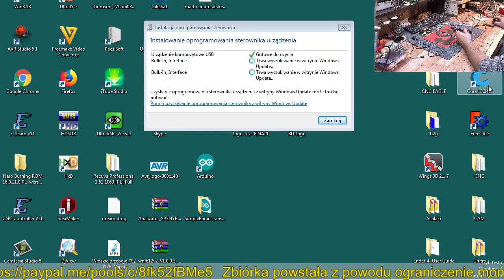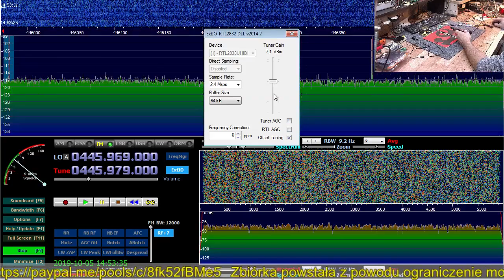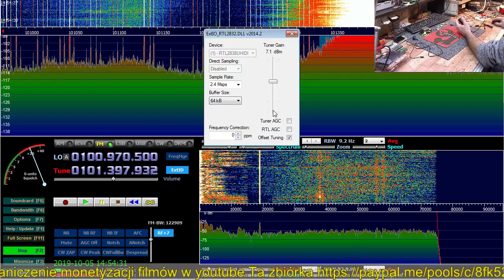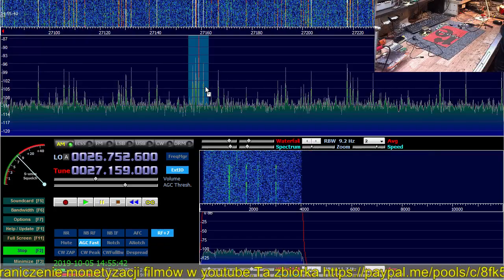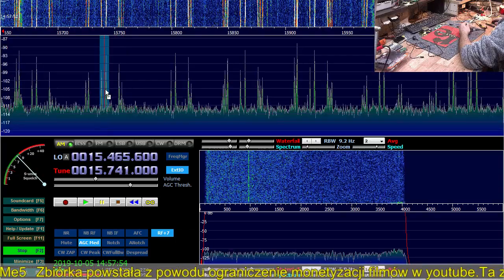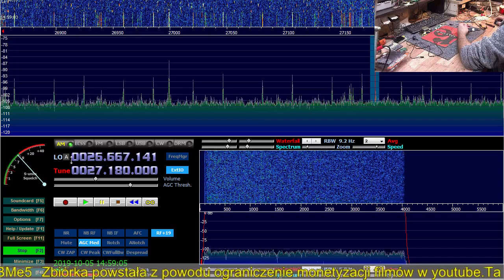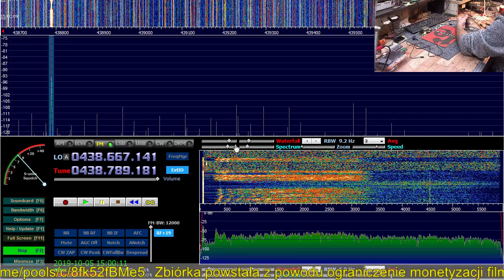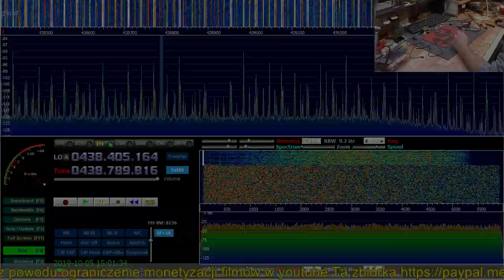RTL SDR z Media tech